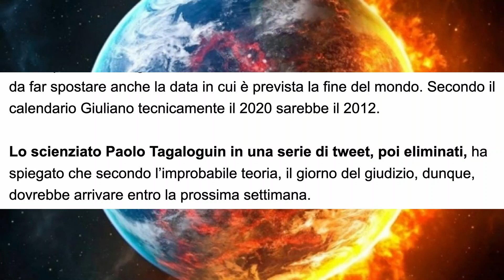La fine del mondo arriverà il 21 giugno 2020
Il calendario dei Maya sarebbe stato letto male.